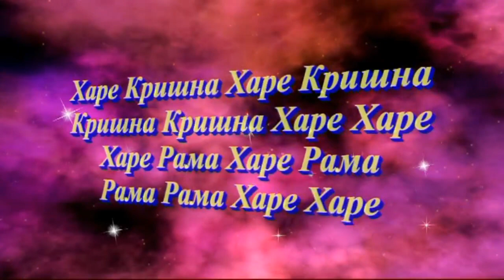27.07.2010 Partha Sarathi das Goswami lecture(rus&eng)&kirtan ISKCON DniproUА